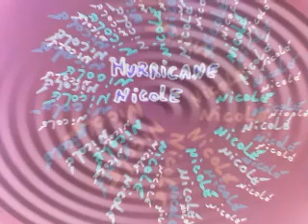EAST COAST FLOODING ALERT October 1, 2010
Tropical storm Nicole is a strong depression going towards Florida it might become a hurricane once it reaches the Atlantic Ocean.